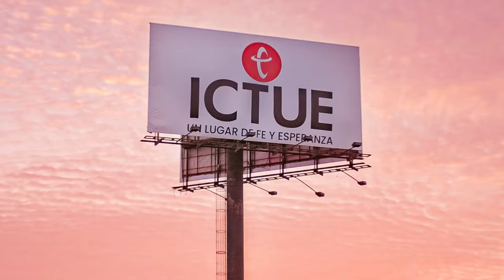Desiertos Felices | Pastor Jorge Bravo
¡Quita el temor de tu corazón y vuelve a soñar! El desierto solo fue la antesala de algo mayor ¡El lugar de tu aflicción será el de tu promoción!